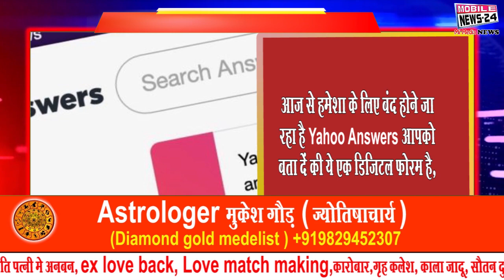4 May आज की ताजा खबरे, Morning news, lockdown, Corona vaccine | Today Headlines | Morning News 24.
4 May आज की ताजा खबरे, Morning news, lockdown, Corona vaccine | Today Headlines | Morning News 24. For more latest news please visit our

Prime Minister Narendra Modi and UK PM Boris Johnson will discuss the issues of increasing the strategic relations of the two countries through a global summit and on global issues, the US government has banned the visit of Indians to their country from today on the rising corona. In which intellectual journalist will get exemption.
Due to the frequent passenger shortage due to Corona, the Railways has canceled 14 important trains of West Bengal from today till further orders.
In view of the havoc of Corona, the Yogi government of Uttar Pradesh extended the lockdown in the state for two days, further restrictions will be applicable from May 4 to May 6.
 Mamta Banerjee will take oath of CM post for the third time on May 5, decision after meeting with Governor.
In view of the ever increasing corona infection in the village of Uttar Pradesh, the Yogi government alert Alert Kovid Testing Campaign will start in 97 thousand villages from today.
Today CM Shivraj Singh Chauhan will give a big gift to the unorganized workers of Madhya Pradesh, under the Jan Kalyan Sambal Yojana, he will transfer Rs 379 crore to the account of the family of 17 thousand unorganized workers.
From today onwards, Yahoo Answers is going to be closed forever. Let us tell you that this is a digital forum, on which questions of different topics of public were posted.
 CM Nitish Kumar roams on the streets of Patna to know the condition of the public on the road to take stock of the rising Corona case in Bihar

प्रधानमंत्री नरेंद्र मोदी और यूके के पीएम बॉरिस जॉनसन आज वर्चुअली समिट के जरिये दोनों देशों के रणनीतिक संबंधों को बढ़ाने और वैश्विक मुद्दों पर चर्चा करेंगे बढ़ते कोरोना को लेकर अमेरिकी सरकार ने आज से अपने देश में भारतीयों की यात्रा पर रोक लगा दी है. जिसमें बुद्धिजीवियों पत्रकार को छूट मिलेगी।
कोरोना के कारन लगातार यात्रियों की कमी को झेल रही रेलवे ने आज से पश्चिम बंगाल की 14 महत्वपूर्ण ट्रेनों को अगले आदेश तक रद्द कर दिया है।
कोरोना के कहर को देखते हुए उत्तर प्रदेश की योगी सरकार ने राज्य में लगे लॉकडाउन को दो दिनों के लिए बढ़ाया आगे,  इसके तहत अब 4 मई से 6 मई तक पाबंदियां रहेंगी लागू
 ममता बनर्जी 5 मई को तीसरी बार लेंगी CM पद की शपथ,  राज्यपाल से मुलाकात के बाद फैसला।
उत्तर प्रदेश के गांव में लगातार बढ़ते कोरोना संक्रमण को देखते हुए योगी सरकार हुई अलर्ट 97 हज़ार गांव में आज से  कोविड टेस्टिंग अभियान शुरू होगी।
आज मध्य प्रदेश के असंगठित श्रमिकों को सीएम शिवराज  सिंह चौहान देंगे बड़ा तोहफा, जान कल्याण संबल योजना के तहत 17 हज़ार असंगठित श्रमिकों के परिवार के खाते में ट्रांसफर करेंगे 379 करोड़ रुपये।
आज से हमेशा के लिए बंद होने जा रहा है Yahoo Answers आपको बता दें की ये एक डिजिटल फोरम है, जिसपर पब्लिक के अलग-अलग टॉपिक के सवाल पोस्ट किए जाते थे।
 बिहार में बढ़ते कोरोना मामले का जायजा लेने के लिए सड़क पर उतरी सरकार जनता का हाल जानने के लिए पटना की सड़कों पर घूमे सीएम नीतीश कुमार, आज होगी हाई लेवल मीटिंग इस दौआन CM ले सकते हैं कड़ा फैसला